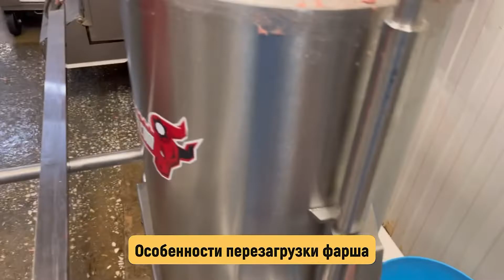Kabanos and elk layers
Our warehouse in Europe is Slovakia. In Ukraine - Lviv and Kharkov.
Made in Kharkov, deliveries to all countries, own warehouse in Lvov and Slovakia
Applicator 10 mm, the working area of 470 mm
The customer has meshes of 400 mm
4 nozzles are plugged
Layer 4 mm, width 180 mm x 2
Kabanos spreading on the mesh:
- chicken 13 sec
- pork 15 sec
- elk and venison up to 30 sec
Shift performance (8 hours) - up to 2000 kg.
Today we’ve come to install our equipment. There will be 4 kinds of minced meat, and 2 kinds of mouthpieces. For the minced meat we will have chicken, venison, elk and pork. Mouthpieces of 10mm and layer of 4mm x 180mm (in width).
We were very surprised that our filler with tank pressure of almost 10 tons, by the way, weight similar to that of a truck when lifted, it formed pork and chicken so easily, but as soon as we moved on to the elk minced meat, unusual and peculiar for us, we saw that the filling time increased from 15 sec to 27 sec. The minced meat was squeezed out, but it’s worth noting that performance is a function of the consistency of the minced meat.
- The cover has been unscrewed, now press the button. Stop. And slide the cover to the side. Hold it there.
- Press the “Auto Return” button.
- “Auto Return”, and the piston goes down by itself.
- And we're off to load the new minced meat.
- and when it goes down, it stops on its own.
Our task is to show all employees the specific details and peculiarities of work, rather than work on the equipment ourselves. That’s the point of the test-drive service at your production facility. Starting with the process engineer and ending with the chief specialist, everyone has to go up to the filler, make an experiment and understand how easy it is to work on it.
It turned out that the minced meat is spread on the mesh in 15-17 sec. Pretty dense minced meat, but elastic.
- The chicken is so dense, but it's very easy to squeeze.
- Although there is only chicken and 2 kg of fiber.
Specific features of minced meat reloading
The piston is at the very top, now it’s going to reload. We have venison here. A very unusual delicacy. We press the “Auto Return” button, and the piston goes down. You are free to feed so far.
After reloading the minced meat, given that the system is full, we have loaded new minced meat, there’s still some air between the minced meat and the cover. If we start to press immediately, the air will gradually start to displace the minced meat through the tubes in the hoses and can tear some sausages. Therefore, we close the cover, not tightly, so that the rubber band dipped slightly and there was a small gap between the cover and tank. We press the button “Feeding Minced Meat Up”. The air is gradually bled out through the gap until you see the first minced meat. As soon as you see minced meat, you stop the button, wait 10 sec, that’s it, we have minced meat coming out. We press the button “Reverse Piston Stroke” for 2 sec. The cover would be sucked in together with minced meat. Now we have tightened the nut, stopped the piston stroke down by pressing the button on the remote control. That’s it, we have slightly tightened the, do not tighten too hard, and the system is ready for reuse. Let’s go.
With the thick elk minced meat spreading time increased from 15 sec to 27 sec.
When we have fed the minced elk, we were surprised. It is very thick, and the rate of spreading on the mesh has become much lower, from about 15 sec (standard pork) to about 28 sec for such a very thick mass.
As you see, it takes 13 sec to squeeze chicken, about 15 sec for pork, almost about 30 sec for elk. You should note that this filler is 2.5 times more powerful than any of its counterparts, and its tank pressure is about 10 bar, which is actually close to the weight of a truck when lifted.
This is what the venison looks like.
We have replaced the applicator with a double flat one, 4mm x 180mm each.
The layer thickness is the same everywhere.
Chicken, pork, venison and here is a good layer of venison.
It’s quite elastic.
- To keep the minced meat good by the end of the shift, you need to blow out air out of it. You have an air gun in the set.
- Watch the hose to make sure it’s clean.
You are welcome to ask your questions below in the comments, or on our website hydroshpriz.com, order a test drive or supervised installation before purchase. This is also a great service to get a feel for the market and see how much you need our equipment.

Производство гХарьков, поставки во все страны
HydroShpriz.com
Фильера 10мм, рабочая зона 470мм.
Сетки у клиента 400мм
4 форсунки заглушили
Пласт 4мм ширина 180мм х 2
Время нанесения кабанос на сетку из:
- курица 13сек
- свинина - 15сек
- лось и оленина до 30сек
Производительность в 8 ч смену - до 2000кг